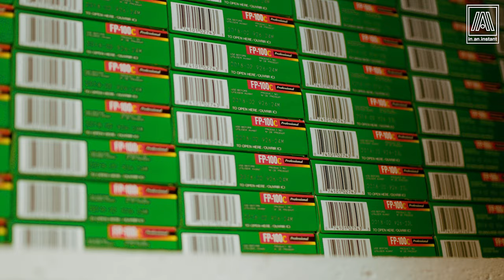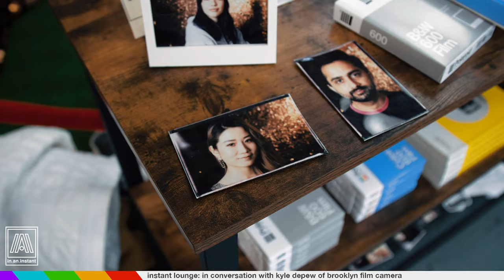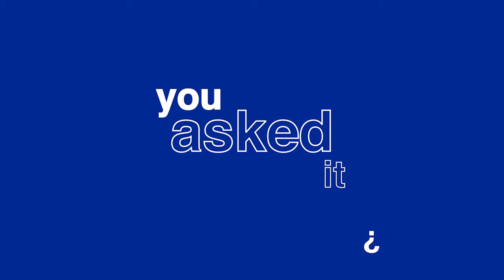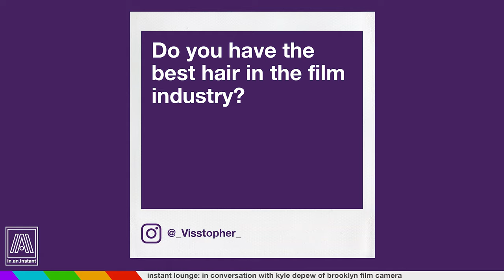In Conversation with Kyle Depew of Brooklyn Film Camera [Instant Lounge]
Pop down in the Instant Lounge and chill with me and Kyle Depew, founder of Brooklyn Film Camera and former member of the Impossible Project team. We a little origin story, a lot of Polaroid, and bask in the mutual passion for this wonderful analog medium.

to see what they're up to and follow them on IG